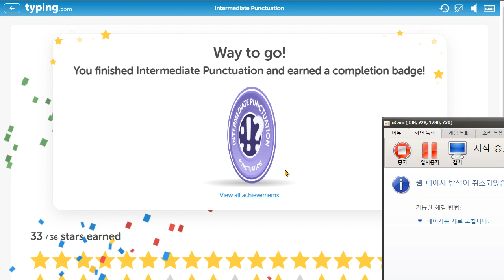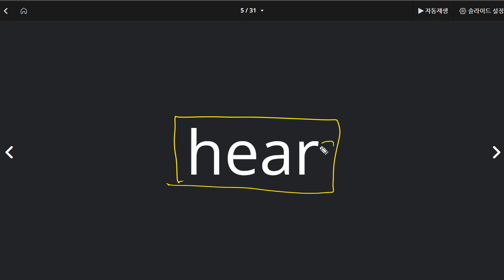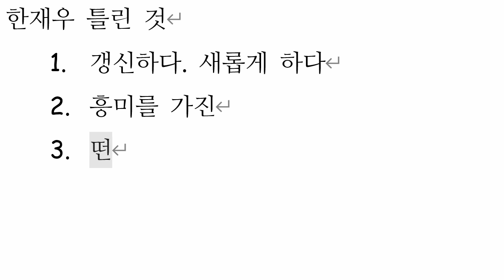한재우 2021 12 17 단어성취도 50 학습량이 부족합니다